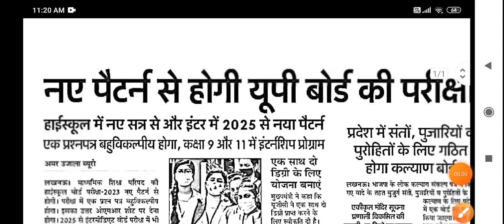रिक्त पदों भर्ती जल्द